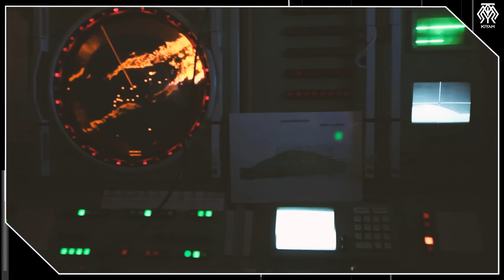Türkiye Öyle Bir Mühimmat Geliştirdi ki - ABD'nin Tekelini Kırdık - UÇA Dip Mayını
IDEF 2023 bitti. Ama tanıtılan ilklerin yankıları devam ediyor. Bugün konuşacağımız gelişme de muhtemelen IDEF 2023'ün en özel gelişmesiydi. Türkiye dünyada sadece ABD'nin üretebildiği bir proje geliştirdi. UÇA adlı bu proje sayesinde denizde istediğimiz yeri 70 kilometre gibi bir mesafeden mayınlayabiliyoruz. Yani belki ilginç gelecek size ama şu an uçabilen bir mayından bahsediyoruz. Ve gayet akıllı bir mayından. Yani bugün Türk donanmasının sahalardaki bütün dengeleri alt üst edeceği bir mühimmat konumuz. O yüzden uzatmadan videoya başlayalım.